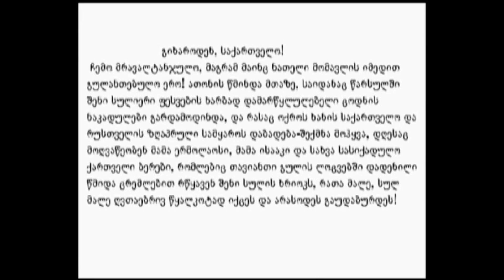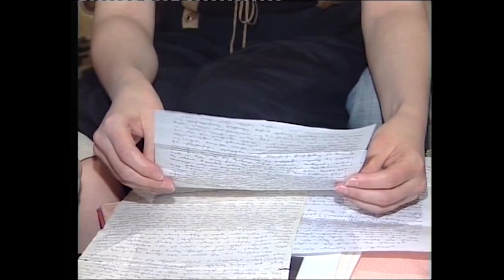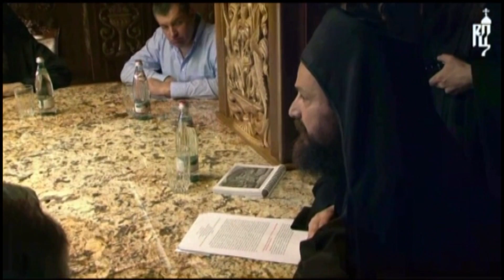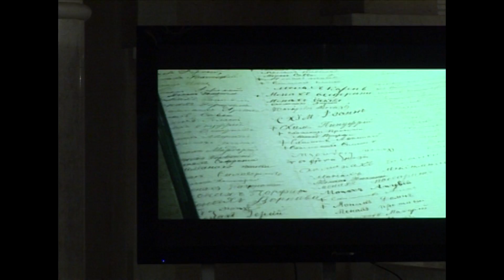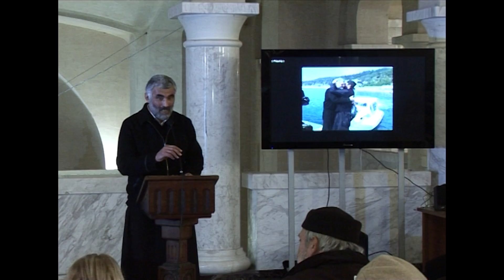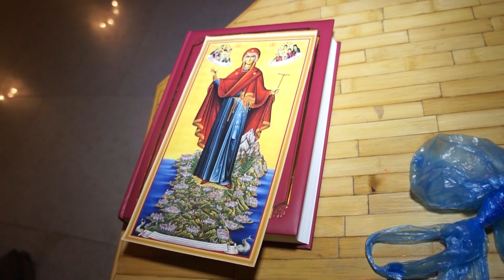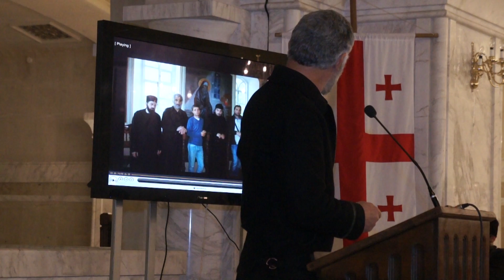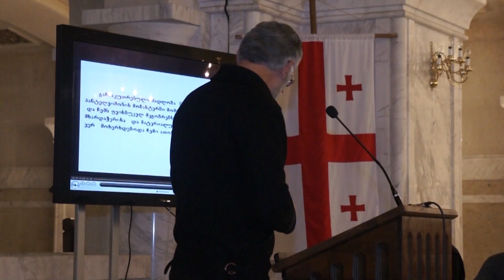სამების ტაძრის დიაკონი გურამ ოთხოზორია ათონის მთაზე.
შთაბეჭდილებები მრევლთან. სამების ახალგაზრდული ცენტრი. Full hd videos 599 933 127; 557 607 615